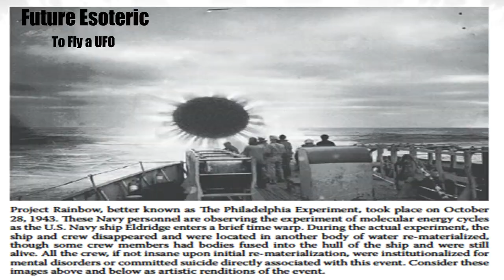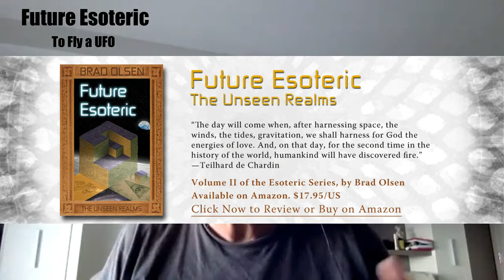COSMOS: To A Fly UFO chapter from "Future Esoteric: The Unseen Realms" audio book (Part 12)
Excerpts from this chapter: "UFO sightings have been a consistently observed phenomenon for the last seven decades, continuing the pattern of such reports depicted throughout history. Anomalous aerial sightings have been reported by witnesses and recorded as artwork for thousands of years. Even cave drawings that date long before Christ depict alien-like figures and flying objects in the sky. Interestingly, the vast numbers of alien figures and flying disc crafts which have appeared all around the world are similar in appearance. In the modern age, humans went from Kitty Hawk to the moon in 66 years, an amazing advance. However, our current space achievements from the first moon walk in 1969 to the present secret space program advancements will be considered a far more remarkable technology jump, once the truth is known."

"Many of the scientific principles of UFO propulsion dynamics are already known and recognized by today’s physicists, and have been known for some time. Life magazine featured a story in 1952 which reported that “Craft can fly up to 7,000 mph. No power plant known on Earth can account for the performance of these devices."

The "Esoteric Series" YouTube channel will feature an eclectic mix of videos, from the book launch party presentations by Brad Olsen for "Future Esoteric: The Unseen Realms," and "Modern Esoteric: Beyond Our Senses," as well as videos pertaining to the "Sacred Places: 108 Destinations" series of books, and much more!